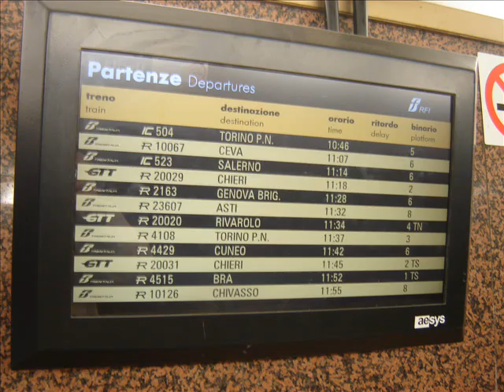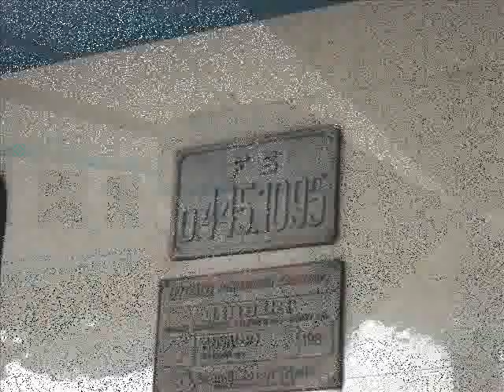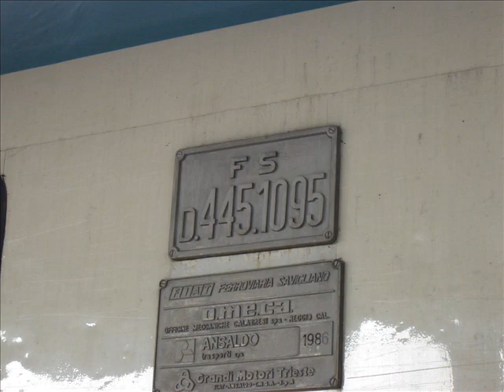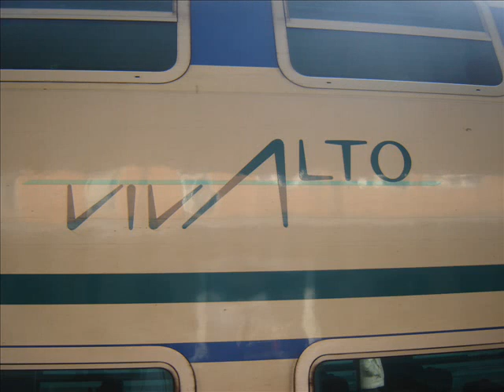meravigliose creature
forse questa volta ho esagerato?

qualche treno fotografato tra torino lingotto e torino porta nuova stamane tra le 10.45 e le 11.30... notare la chicca 402prot rarissima a Torino... proveniva con da Genova probabilmente un fuori turno da Milano di ieri sera...